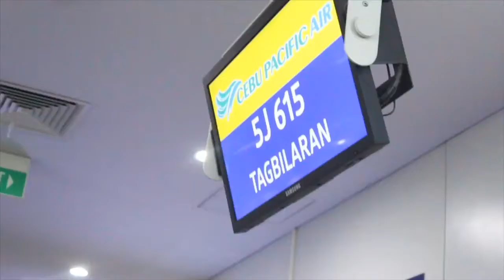White Sand Beach at Panglao Bohol Philippines